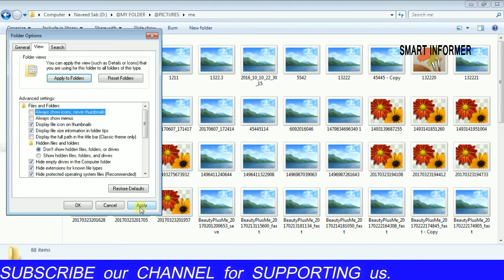How to Enable /disable Thumbnail View for Pictures in Windows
Hi youtube!
In this tutorial,you  will learn:

Why i Cannot see thumbnail Pics in Windows 7 ?

Or

Thumbnail Previews - Enable or Disable - Windows 7

Or

How to Enable Thumbnail View for Pictures in Windows

Or

View and print picture thumbnails

Or

Windows 7 pictures wont show in thumbnails.
If you  can't see thumbnails instead of icons then you are right place.